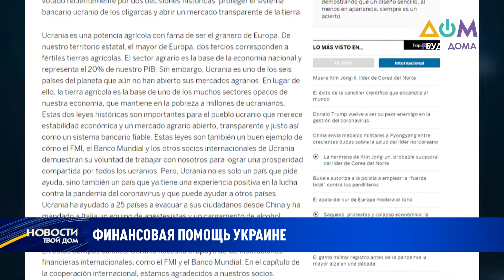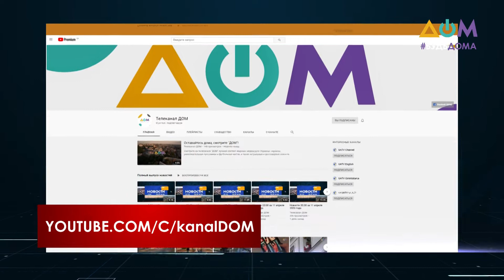Новости 23:00 за 27 апреля 2020 года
Смотрите в этом выпуске:
- В апреле газ для населения будет стоить на 15% меньше, чем в марте.
- Украина оказалась перед новым экономическим кризисом.
- 6 миллиардов гривен для помощи безработным выделило украинское правительство.
- Средства индивидуальной защиты передали волонтеры медикам Луганской области.
- Китай отказывается принимать своих граждан, зараженных коронавирусом, которые находятся на территории России.
- Разрушенные обстрелами дома в прифронтовых населенных пунктах Донецкой области помогут восстановить спасатели со всей Украины.
- Необычный жеребенок родился в харьковском экопарке.